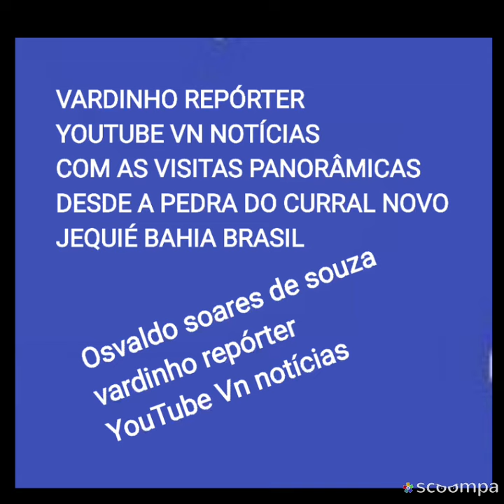VN NOTÍCIAS REPÓRTER NA PEDRA DO CURRAL NOVO JEQUIÉ CIDADE DO SUDOESTE DO ESTADO DA BAHIA BRASIL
ESTAMOS APRESENTANDO  ESTAS LINDAS PAISAGENS  VISTAS PANORÂMICAS
DE CIMA  DA PEDRA DO CURRAL NOVO JEQUIÉ  CIDADE DO SUDOESTE DO ESTADO DA BAHIA BRASIL

VARDINHO REPÓRTER
YOUTUBE VN NOTÍCIAS
CARGO DE CINEGRAFISTA
CACHEIRO VIAJANTE